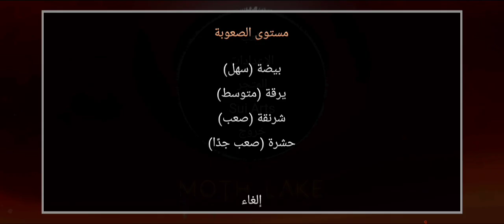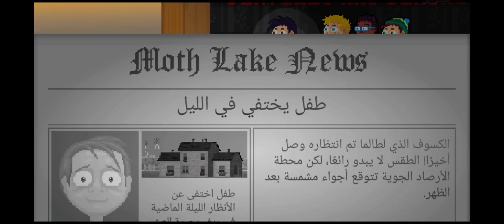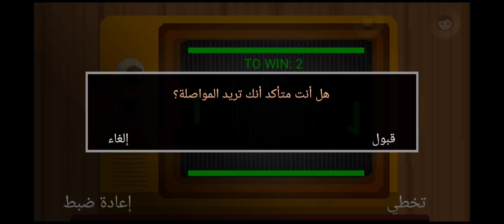Moth lake full game play Part. 1